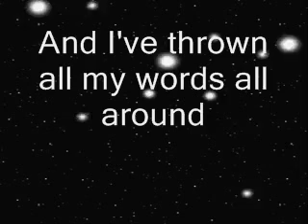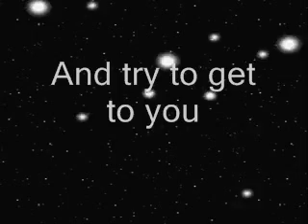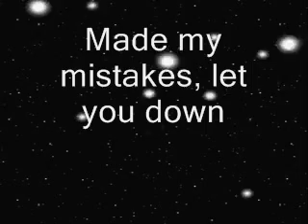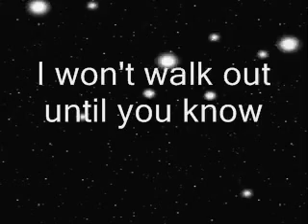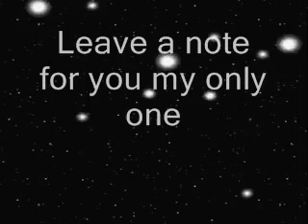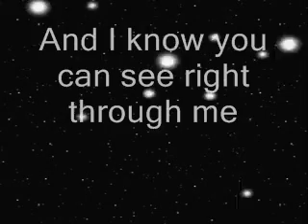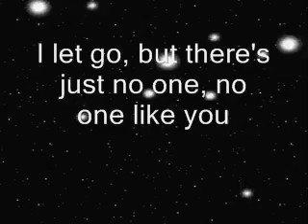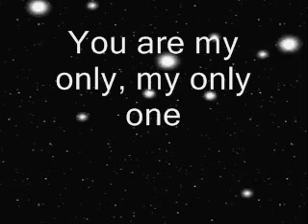Yellow Card-Only One Lyrics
I made this when I was bored :P